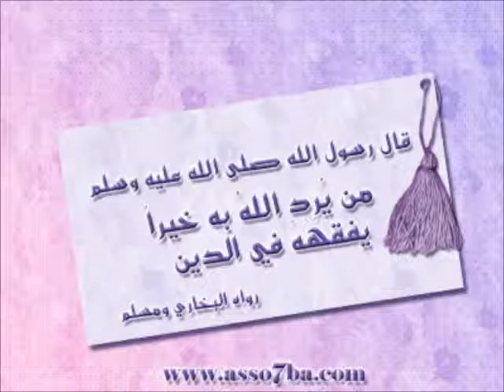الفقر والغني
الشيخ ان الدنيا ليست دار جزاء والعبرة ليست بالغنى والفقر وإنما بالتقوى لاتنسى ذكر الله لاتنسى ذكر الله